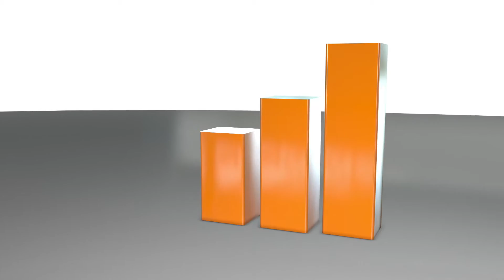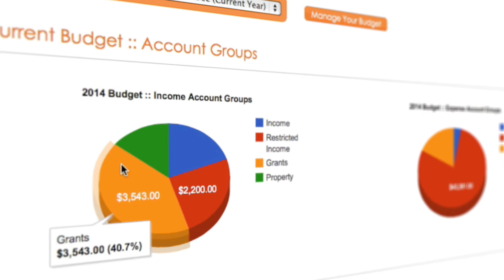Tour of Aplos Church Accounting Software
Are you interested in learning more about Aplos Church Accounting Software?  Check out this tour of Aplos to see how Aplos helps church manage their bookkeeping and giving online.